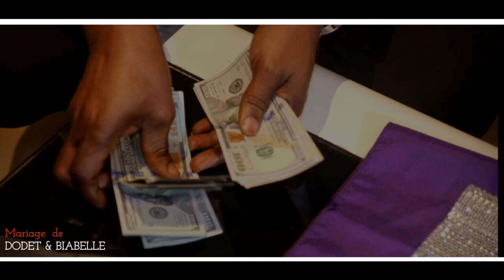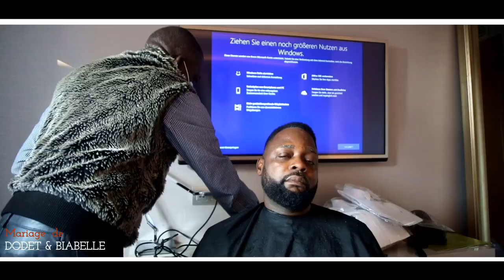MARIAGE RELIGIEUX DE DODET & BIABELLE Vol 1